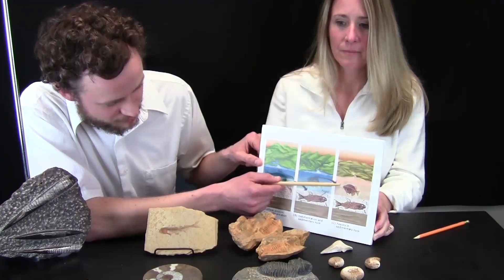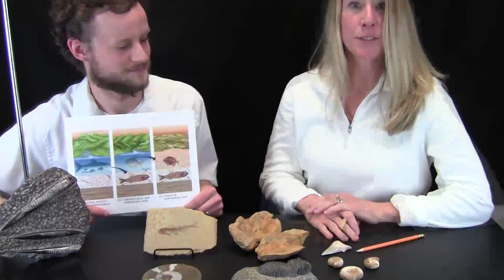What are Fossils?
Susan and Josh tell us what fossils are and how they are formed.

Are you a teacher? We have ways to integrate science into your class!